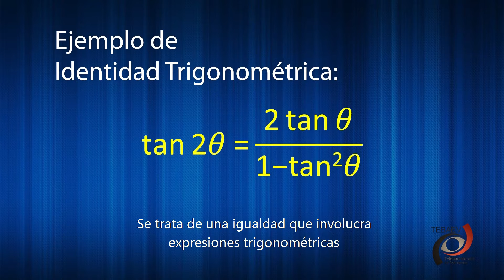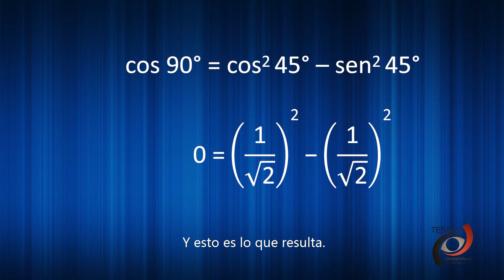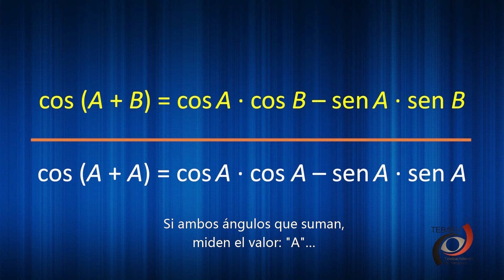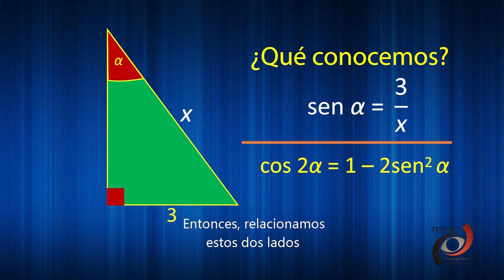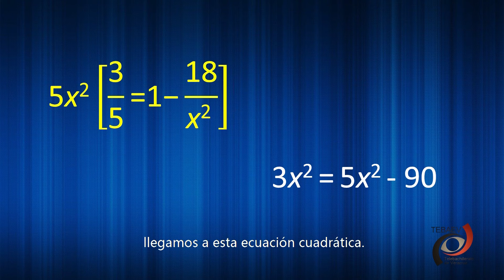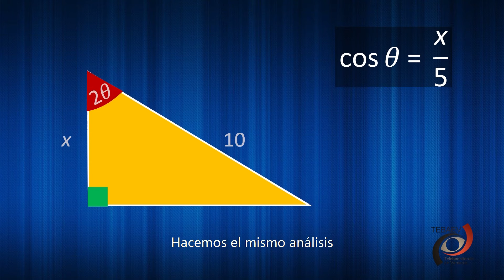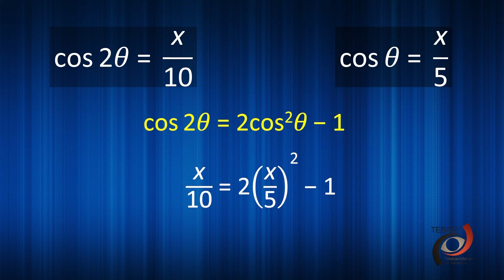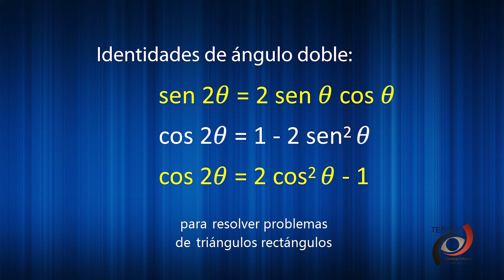Identidades trigonométricas de ángulo doble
Video 2
Bloque V
Matamáticas II